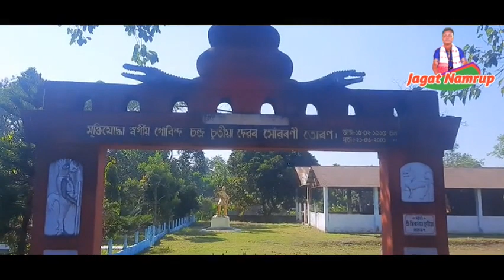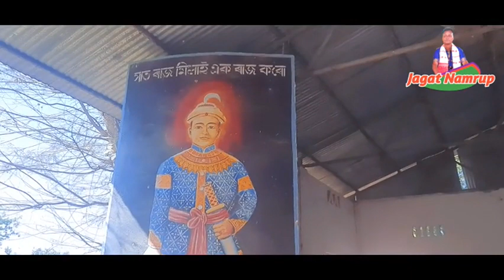টাই কৃষ্টিকেন্দ্ৰ নামৰূপ// Tai kristi kendra Namrup//